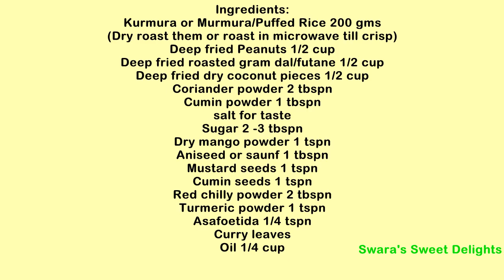Murmura Chivda/भडंग/Namkeen Kurmura Chivda/Bhadang/Spicy Puffed Rice Chivda/Quick & Easy Recipe